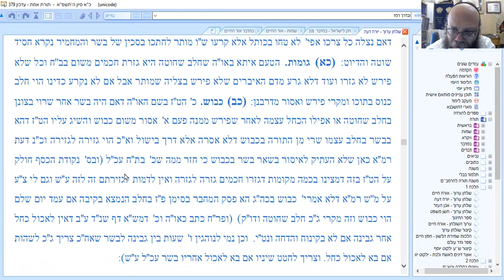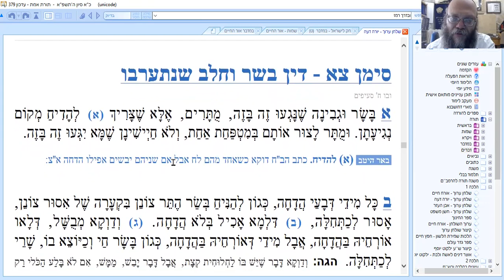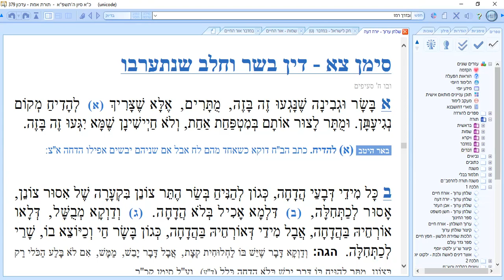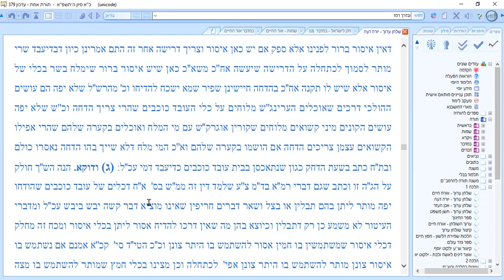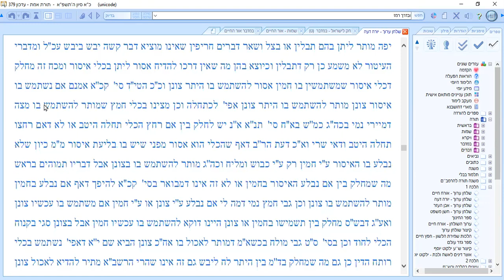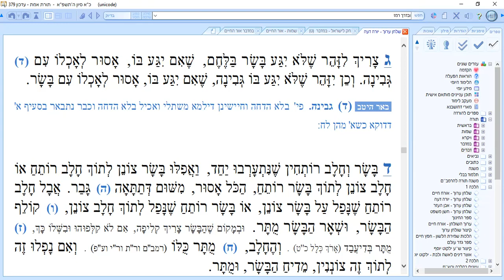Semicha Program Yoreh Deah בשר בחלב צא Meat and dairy,Semicha Program, Yoreh Deah, Meat and Dairy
-lessons about the  Meat and dairy
-Jewish Law

One thing I discovered when I was the absence of relevant Authentic and Kosher Kabbalah information.